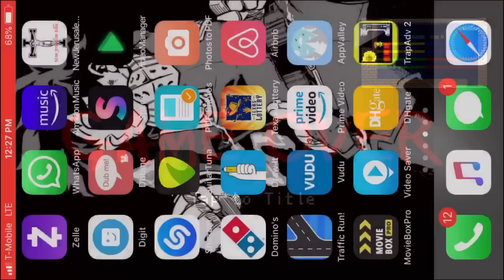Trap Aventure 2 pt 2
El audio es Horrible Perdóname. pero quiera jugarlo y tratar de pasar el juego pero no lo logre 😔